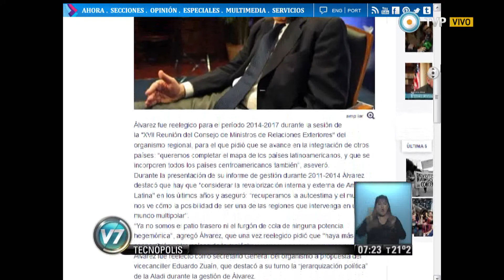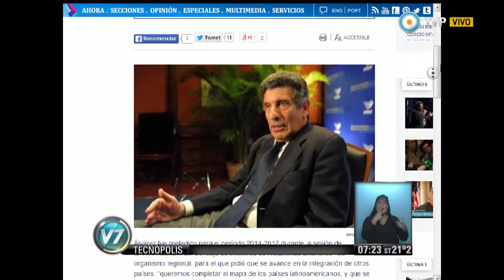Visión 7 - Télam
La ALADI reeligió a Chacho Álvarez como Secretario General y respaldó a la Argentina por Malvinas. Emitido por Visión 7, noticiero de la TV Pública argentina, el viernes 22 de agosto de 2014.